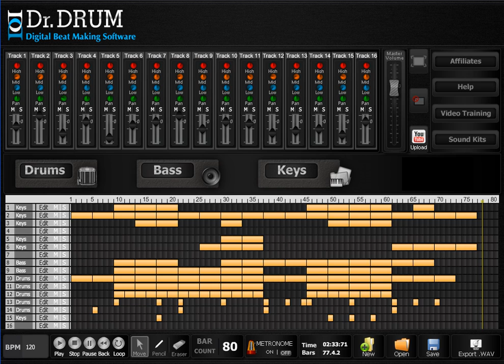"Make Beats Online" Dr Drum Software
"Make Beats Online" with the Dr Drum software, using this software is extremely easy, you will be able to create beats in any genre with our easy to follow step by step video tutorials in the Dr Drum members area.

Lets make a beat NOW!